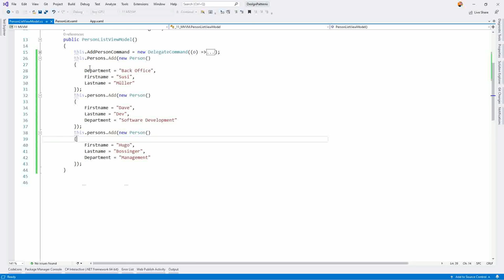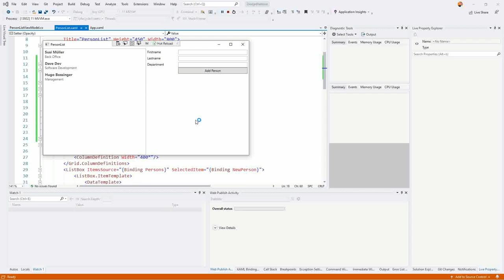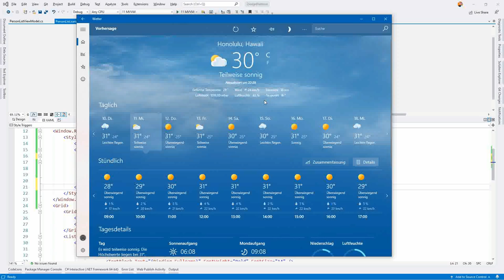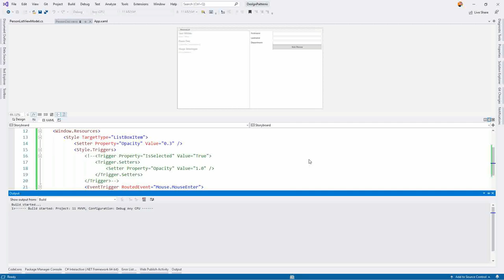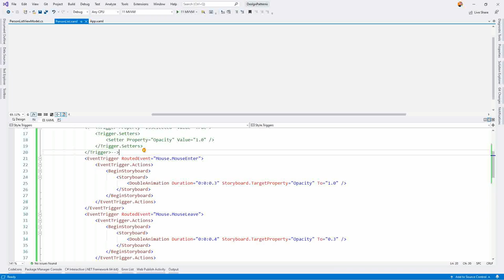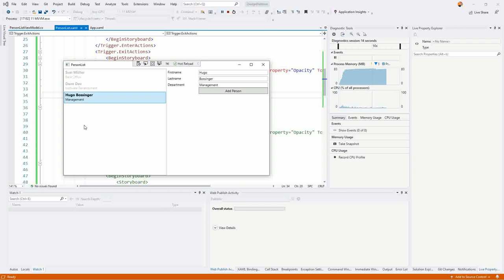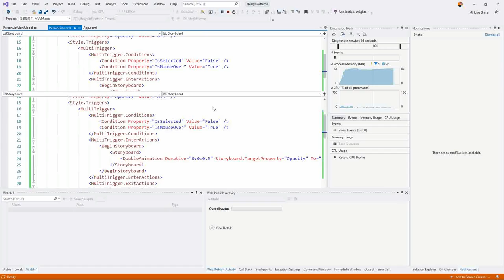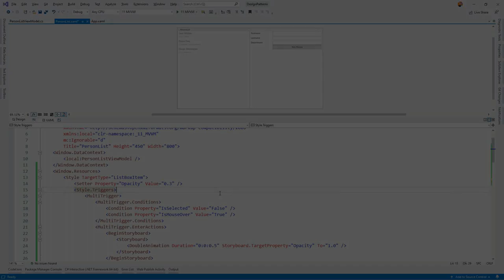WPF #13 - Animationen und Styles Trigger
Eine gute Usability hat heut zu Tage nicht nur eine klare Struktur und ein ansprechendes Design, sondern auch dezente, aber nützliche Animationen (Stichwort Interaktionsdesign). In diesem Video gehts um die Grundlagen der Stile und Event-Stile in WPF und wie man diese mit schönen Animationen untermauern kann. Natürlich wieder ein Praxisvideo mit C#. Ein paar Stichwörter zum Video: Storyboard, XAML, Trigger, INotifyPropertyChanged, Events

0:00 Intro
1:18 Trigger in Stilen (PropertyTrigger)
5:30 EventTrigger & Animationen Intro
6:06 EventTrigger & Animationen
11:40 Trigger-Actions
14:05 MultiTrigger - Bedingungen für Trigger